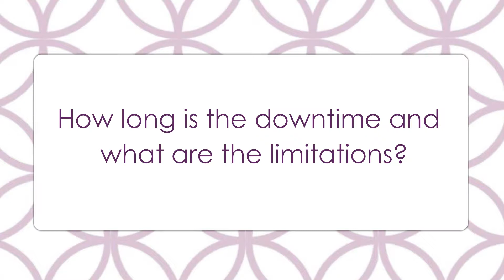Q&A with Dr. Hubert: Breast Augmentation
Check out Dr. Hubert discussing Breast Augmentation and the difference between saline and silicone implants.